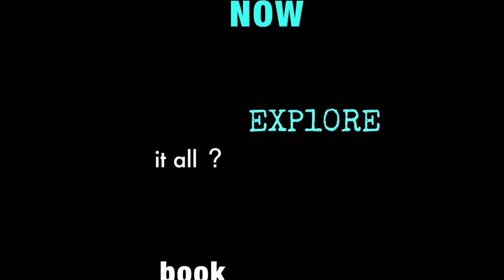Explore Watersports | Official Teaser Video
Explore Outdoor Water recreational games, activities, tours, trips, adventure tourism, weekend packages, yachts, taxi, airport transfer in India.